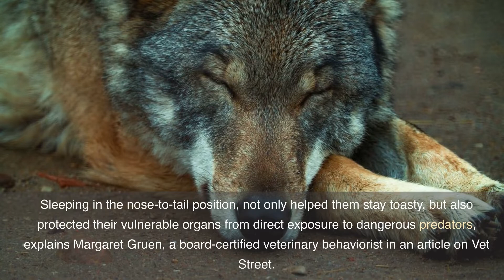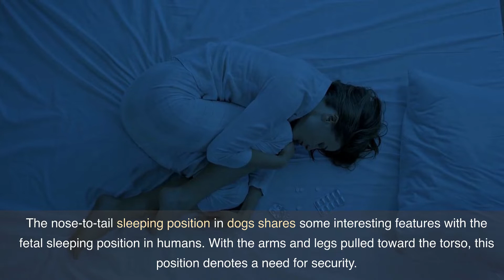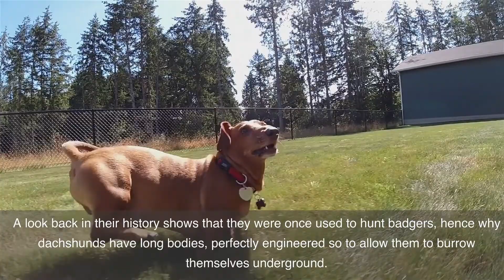Discover 6 Reasons Your Dog Sleeps Curled Up In The Snowball Position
When dogs sleep curled up in a ball, in the nose-to tail, "snowball position," you may be wondering why they have such a preference. Sure, your dog has ample of leg room all around him, so what gives?

While there are many advances in studying dogs, the "tell me how you sleep, and I'll tell you more about your dog's personality" quizzes haven't officially popped up from canine experts... at least as of yet.

However, there are some interesting subtleties in our dog's snoozing styles that are way too interesting to keep for ourselves.

 In this video , you'll find some interesting findings about dogs who like to snooze curled up in tight balls.

🐶🐶 Just Answer: Chat with a Veterinarian for personalized help 🐶🐶